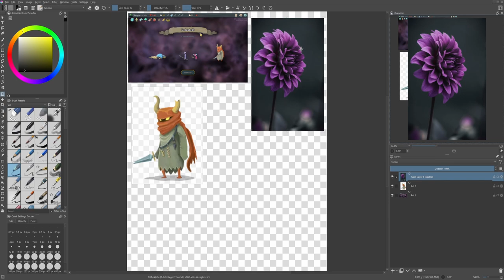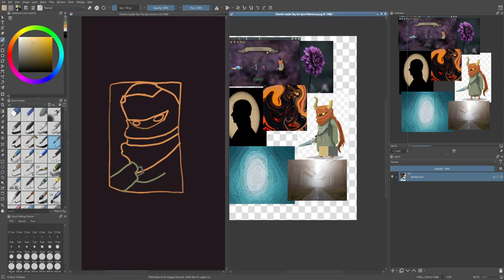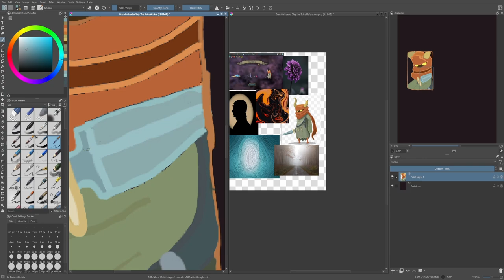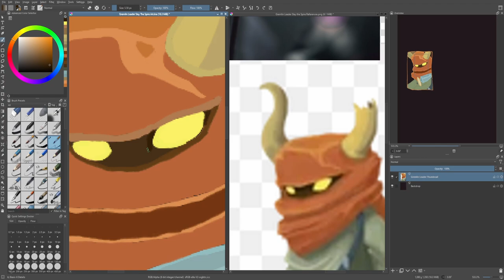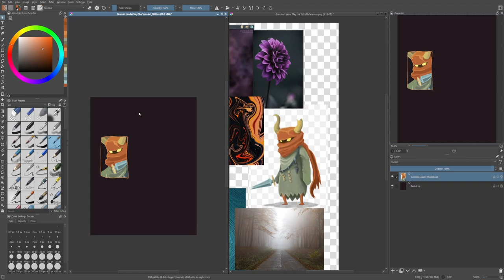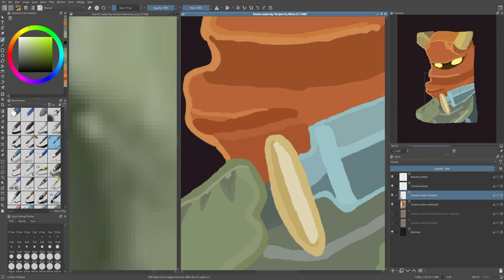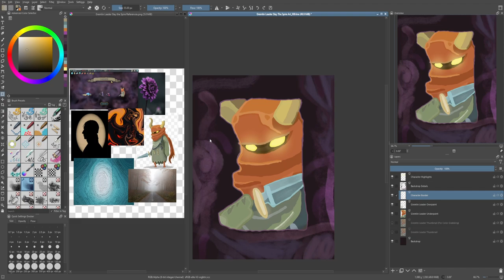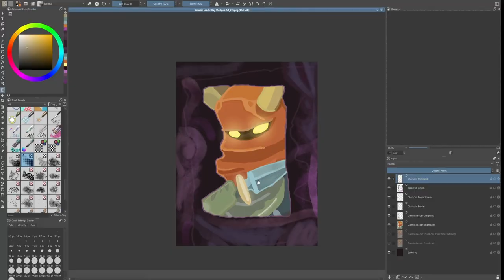Slay the Spire but whatever I die to I have to draw it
-As the title says, whatever I die to in Slay the Spire is what I need to draw which in this first iteration of the format will be the second half of the video paired with some comments here and there to explain the workflow process when making it. The first half will consist of me playing the Defect and attempting not to die immediately in the game.

Outro Space V2 - ChronotionMusic - (Original)